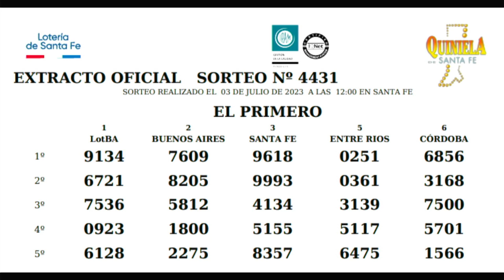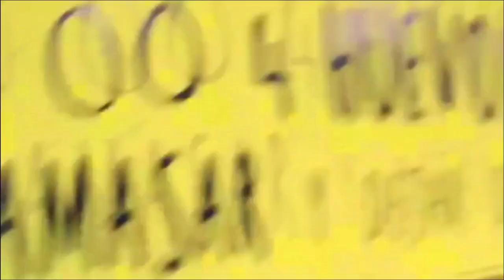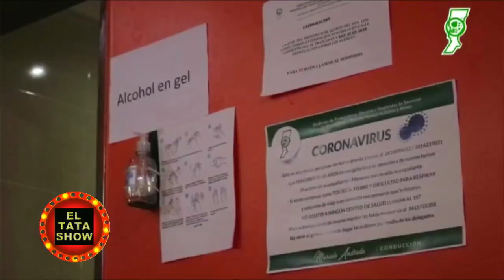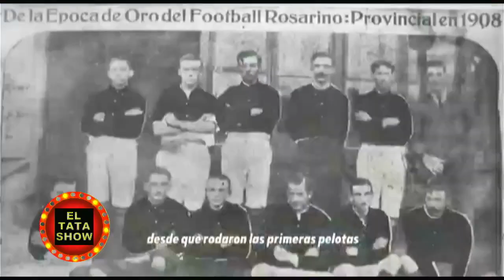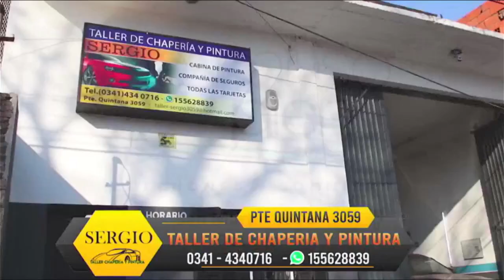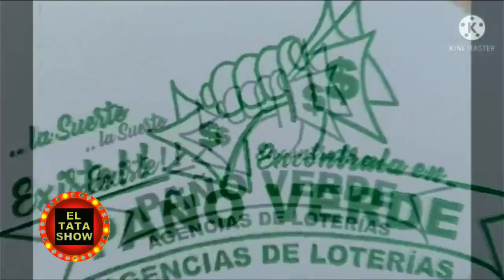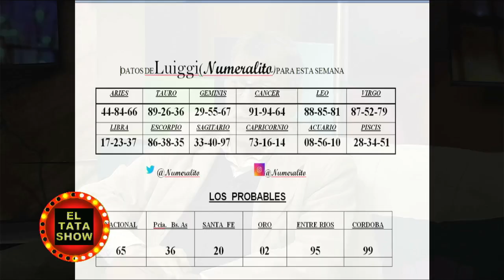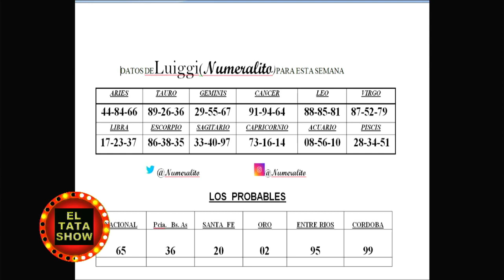EL TATA SHOW/ PROGRAMA 74 / TEMPORADA 2023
INVITADOS: orlando silvio davo ( dia del locutor), ivi davila ( homenaje a oscar pendino davila ), facundo alvarado.